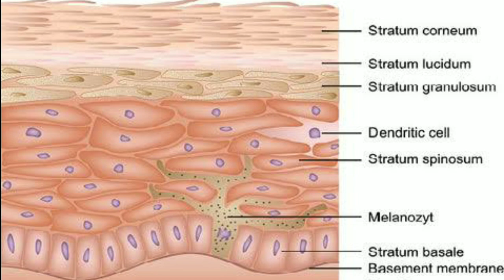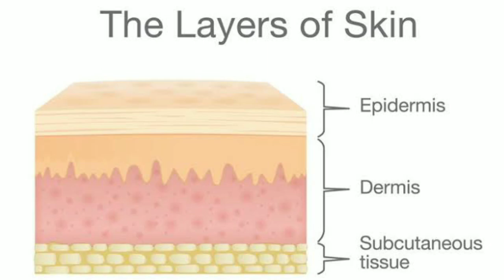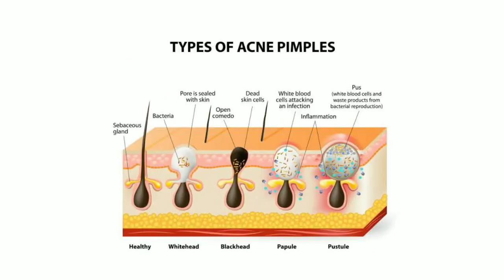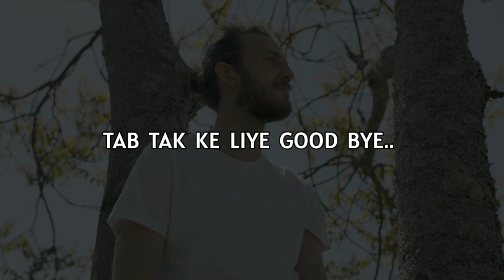SKINCARE MISTAKES STOP THIS ❌ |Face pe pimples q hote hai 2022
Skin Products Tips for Boys in Hindi 5 Things We Should never apply On Face

Skin Care Tips For Boys In Hindi Skin care Tips for Men in Hindi

Skin Care Tips For Boys In Hindi Men's pimple acne darkspots & Glow Indian skin

About this video ⬇️
Aaj ke is video me 5 aise products batane wala hu jise aapko apne face pe galti se bhi nahi lagana hai otherwise aapki skin bohat damage ho jayegi

Topic ⬇️
face wash
get rid of pimples overnight
glowing skin
home remedies
home remedy
how to remove pimples
pimple kyu hote hai
acne treatment
face pimples
how to remove pimples for boys
how to remove pimples from face for teenager boy

Vɪᴅᴇᴏ ᴄʜᴀᴘᴛᴇʀs ⬇️
00:00  ɪɴᴛʀᴏ
00:03  ᴛᴏᴘɪᴄ
01:08  ᴛɪᴘ ɴᴏ.1
01:33  ᴛɪᴘ ɴᴏ.2
01:57  ᴛɪᴘ ɴᴏ.3
02:41  ᴛɪᴘ ɴᴏ.4
03:00  ᴛɪᴘ ɴᴏ.5
03:43  ᴏᴜᴛʀᴏ 🖤💎